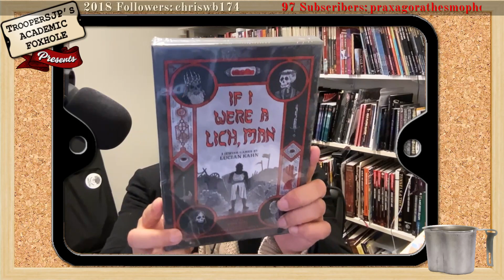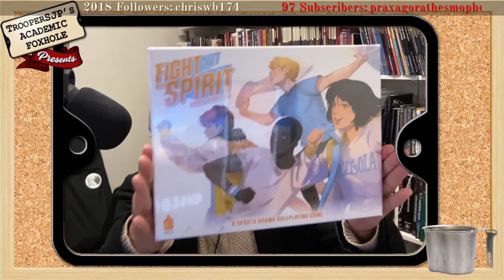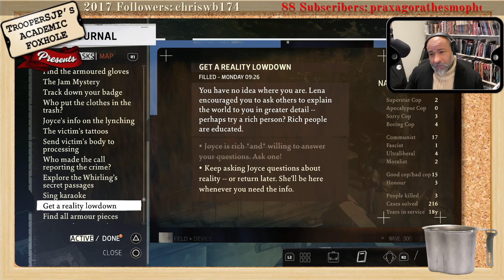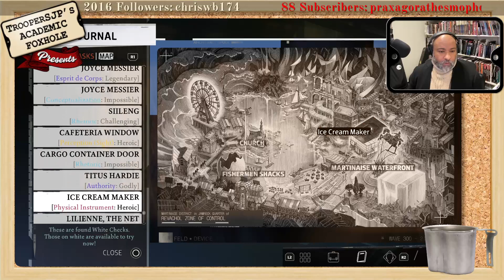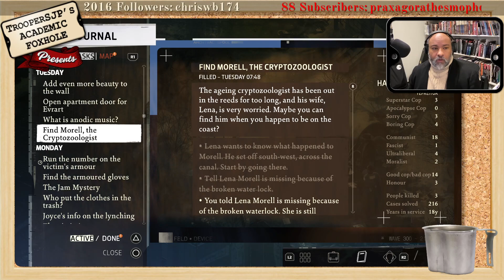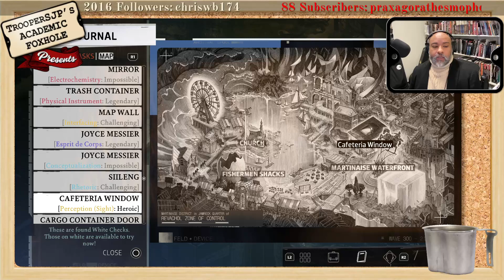Mac Gaming: Disco Elysium Pt 22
So! We do a quick walk around the area...yet avoid talking to the Rich Yacht Women and the Blackmailing Union Man. Instead we go across the bridge and check out a fishing village...I find some disturbing information about my resent past...and I find a place to sleep. That's good...right?